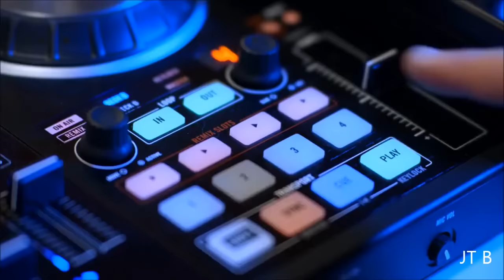Les Twins in ➨ World of Dance competition NBC (Jennifer Lopez, Ne-Yo..) ◄2017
Les Twins in ➨ World of Dance competition NBC◄2017 Monday, May 8
As judge we have Jennifer Lopez, Ne-Yo and more.